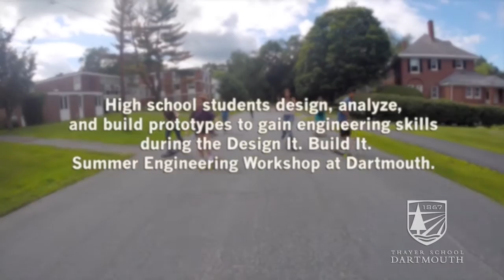Dartmouth's Summer Engineering Workshop 2015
High school students come to Thayer School to design, analyze, and build prototypes to gain engineering skills during the Design It. Build It. Summer Engineering Workshop at Dartmouth.

Video edited by Rusty Spydell.